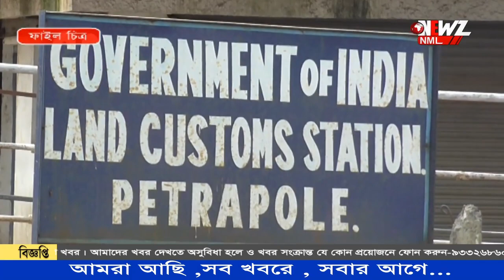অমিত শাহের সফরের আগে পেট্রাপোলে উদ্ধার প্রায় সাড়ে চার কোটি টাকার সোনার বিস্কুট।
অমিত শাহের সফরের আগে পেট্রাপোলে উদ্ধার প্রায় সাড়ে চার কোটি টাকার সোনার বিস্কুট। আগরতলা ভায়া ঢাকা কলকাতা বাসে তল্লাশি চালিয়ে উদ্ধার ৫২ টি সোনার বিস্কুট। আটক চালক ও খালাসি।